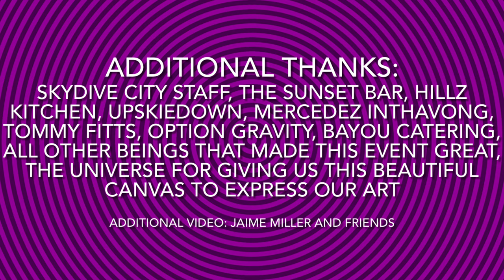FlamingoFest 2022 4K SANS Naked World Record Skydive City Zephyrhills Florida Flocked Up Boogie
What a fun five days of partying, shredding, and loving our sky brothers and sisters!?!  We will be back at it again in 2023 for Flamingo Fest 2023 Feb 15-19!  Please share and enjoy a little video put together by Wawatography with some video contributions from awesome people.  We had such a fun time playing on the ground and in the sky with you.

Fun bonus, a whole bunch of us just so happened to break the SANSFormation (Society for the Advancement of Naked Skydiving) World Record with 21 naked beings touching each other in the sky.  We actually broke the record and then broke the record again.  If you haven’t jumped naked, it’s time to test your skills.

See you all next year at Skydive City for more shenanigans!

Shot entirely on hand held GoPros and iPhones. @GoPro @Apple

"Livin Easy" by KBong feat. Stick Figure, from Hopes and Dreams album, 2014
"Someday" by Kygo w/ Zac Brown, from the Golden Hour album, 2020